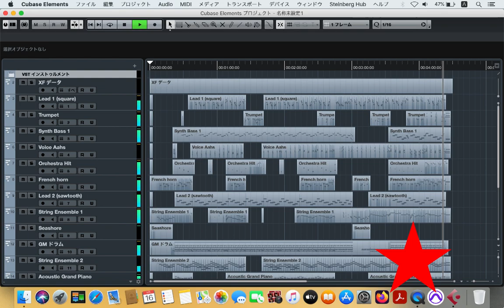Go West instrumental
midi : yamahamusicdata